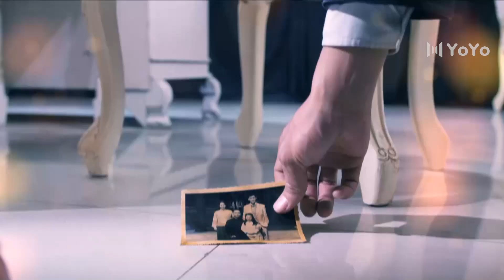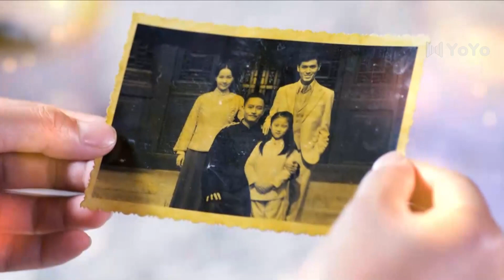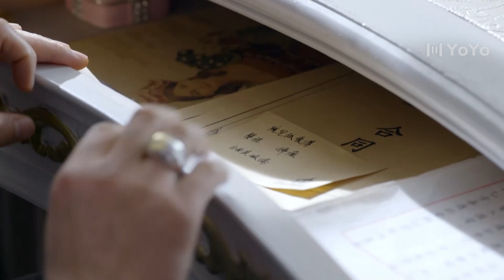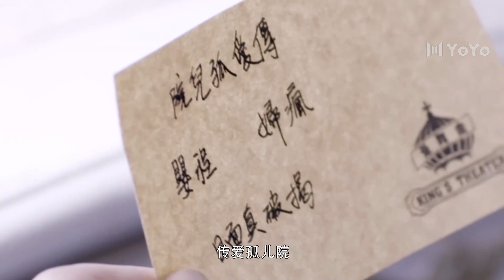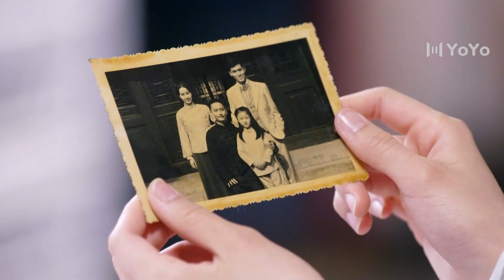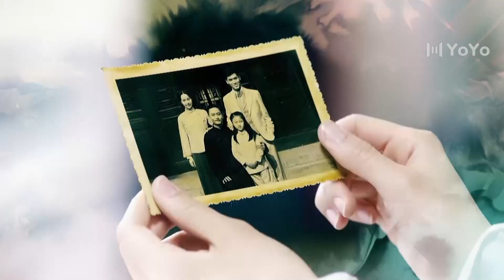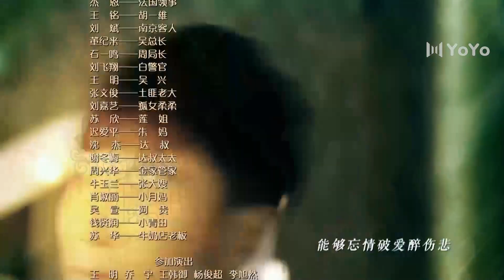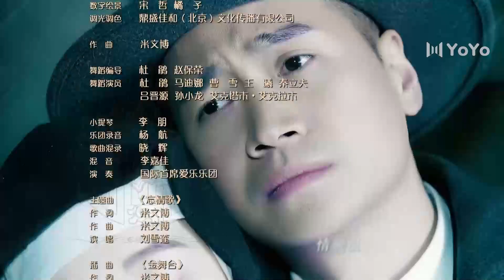【FULL】忘情歌EP33（娄艺潇、何晟铭、刘恩佑）